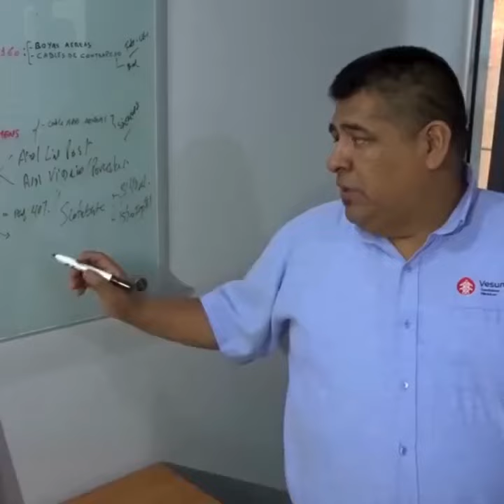¡Certificación de calidad! Vesumelec logró obtener su Certificación SGC-ISO9001:2015 con ProInnóvate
Vesumelec, empresa dedicada a la comercialización de equipos, materiales y suministros eléctricos, logró obtener la Certificación SGC-ISO 9001:2015, con el apoyo financiero y acompañamiento técnico de ProInnóvate del Ministerio de la Producción.

Esta compañía resultó ganadora del concurso Mipymes de Calidad, lo que le permitió realizar un diagnóstico de sus brechas e implementar las mejoras necesarias para lograr esta acreditación de la calidad de sus operaciones de importación, exportación y venta de de materiales eléctricos. ✅